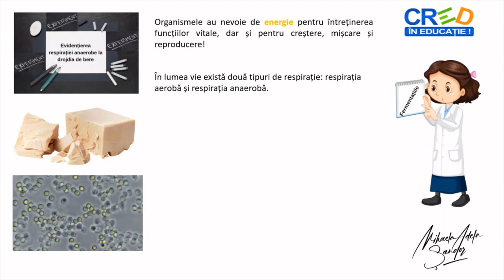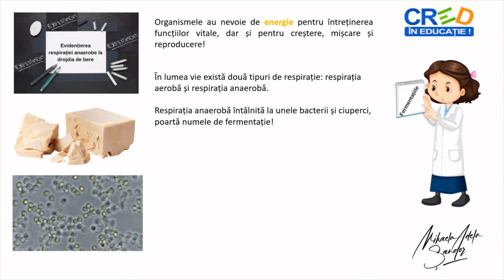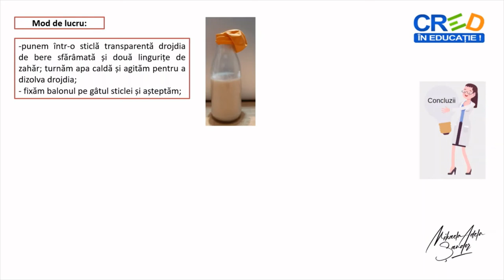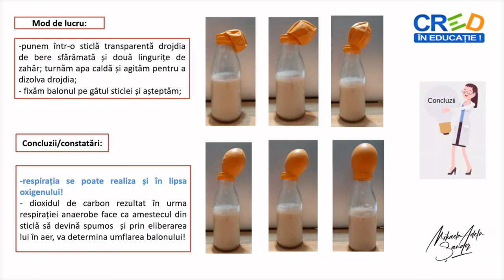Evidențierea respirației anaerobe la drojdia de bere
Resursa educațională propusă are ca scop formarea competenței de a realiza independent o activitate de investigare, prin stabilirea corectă a etapelor unui proces fiziologic -respirația anaerobă. Folosind materiale simple, respectând modul de lucru și cunoscând principiul metodei, elevii pot evidenția respirația anaerobă la drojdia de bere prin eliminarea dioxidului de carbon.

Autor: Mihaela Adela Șandor